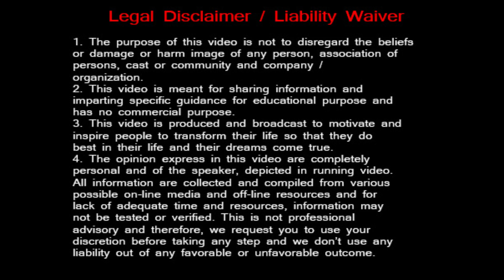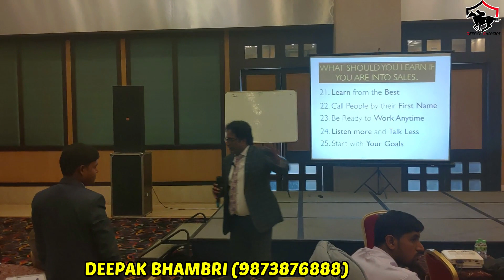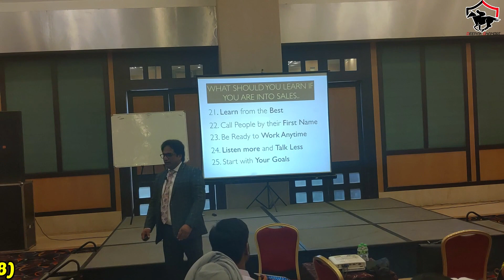ऐसे होगा हर “GOAL” Achieve..GUARANTEE !! Deepak Bhambri !!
FOR ASSOCIATION
DEEPAK BHAMBRI
NASWIZ RETAILS PVT.LTD.

BE SOCIAL WITH ME FOR QUICK TIME UPDATES